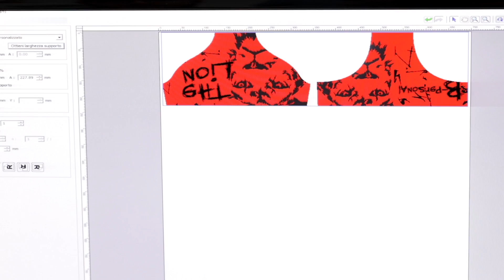Ciardi Fotografia e Bpersonal